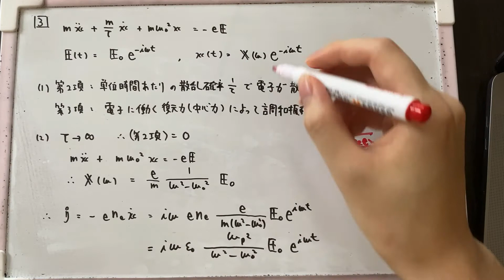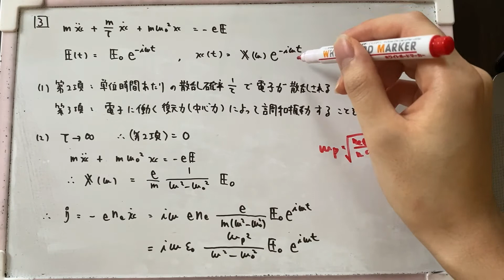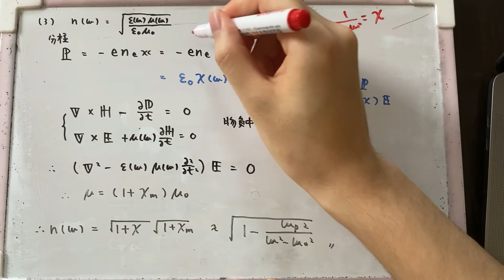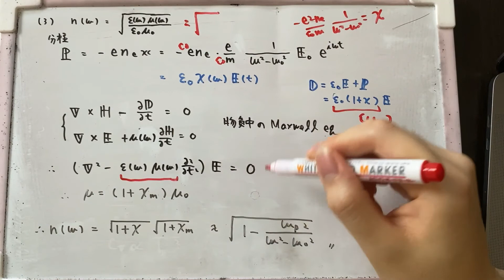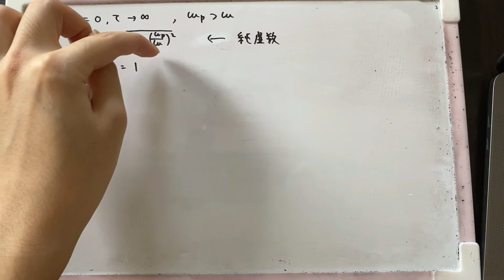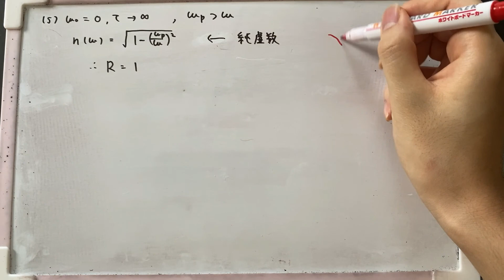【院試】平成29年度 東工大理学院物理学系 午前大問3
F棟です。